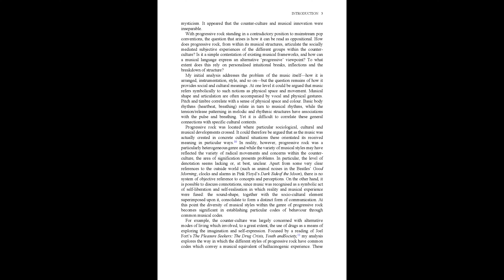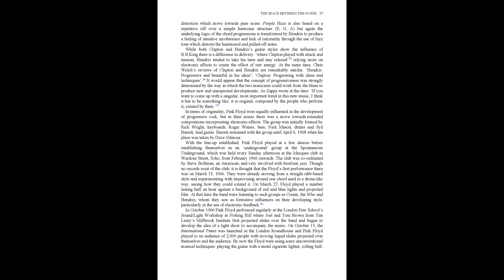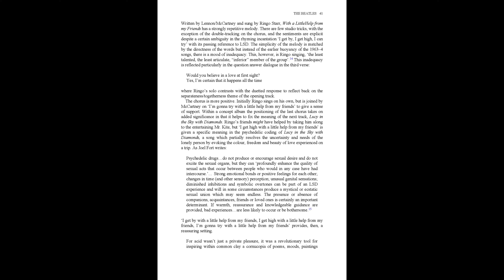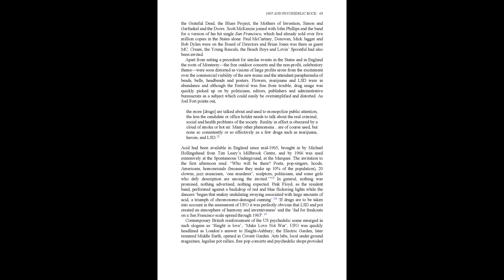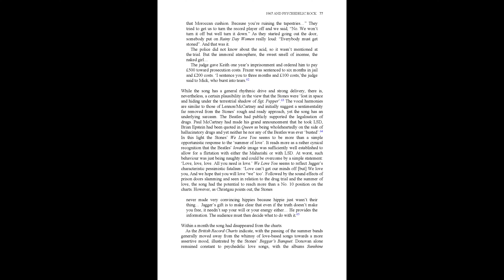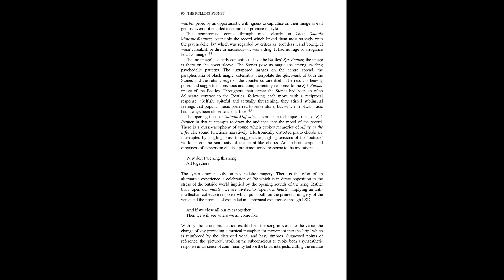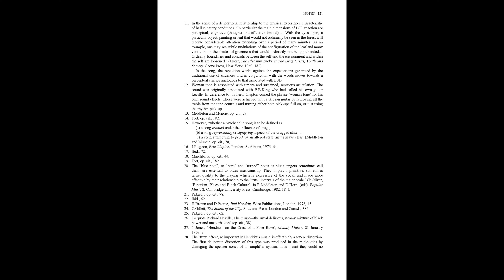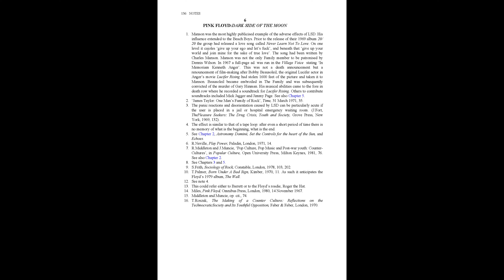The Space Between the Notes Rock and the Counter Culture 1992, Sheila Whiteley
Author(s): Sheila Whiteley

Year: 1992

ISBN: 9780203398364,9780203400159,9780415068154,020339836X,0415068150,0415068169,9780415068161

Search in WorldCat | Search in Goodreads | Search in AbeBooks | Search in Amazon.com

The Space Between the Notes examines a series of relationships central to sixties counter-culture: psychedelic coding and rock music, the Rolling Stones and Charles Manson, the Beatles and the `Summers of love', Jimi Hendrix and hallucinogenics, Pink Floyd and space rock. Sheila Whiteley combines musicology and socio-cultural analysis to illuminate this terrain, illustrating her argument with key recordings of the time: Cream's She Walks Like a Bearded Rainbow, Hendrix's Hey Joe, Pink Floyd's Set the Controls For the Heat of the Sun, The Move's I Can Hear the Grass Grow, among others.The appropriation of progressive rock by young urban dance bands in the 1990s make this study of sixties and seventies counter-culture a timely intervention. It will inform students of popular music and culture, and spark off recognition and interest from those that lived through the period as well as a new generation that draw inspiration from its iconography and sensibilities today.